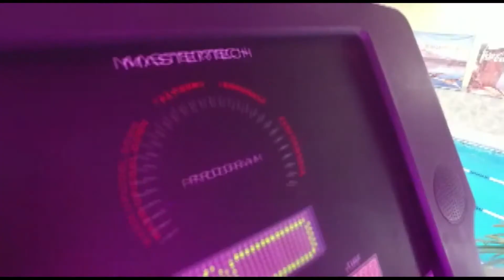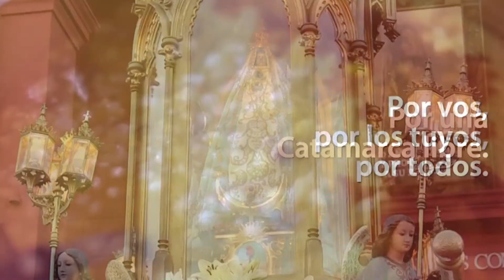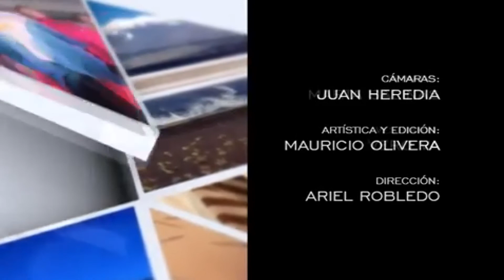Daniel Silverizzo - Viernes 9 de Octubre de 2020